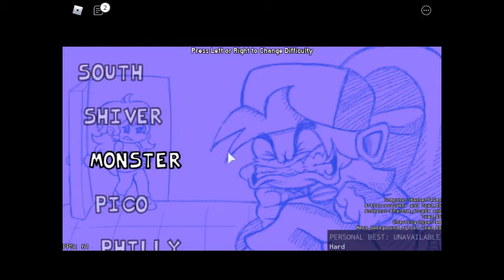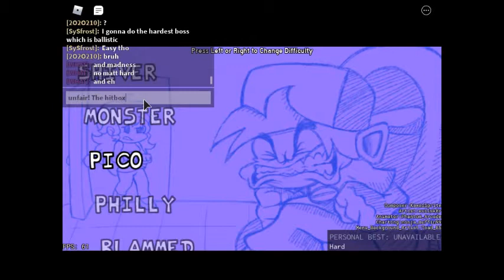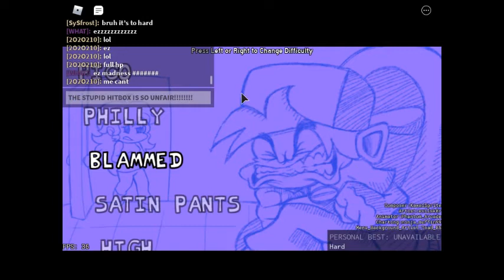FNF gameplay week 3 - STUPID UNFAIR HITBOX!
It might seem like an excuse but its true